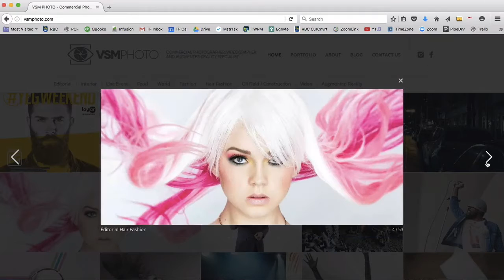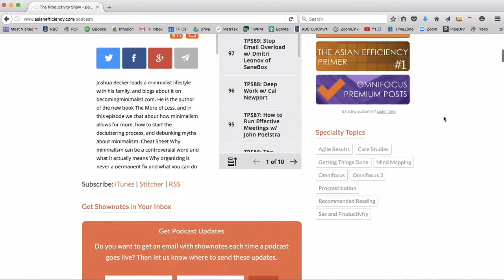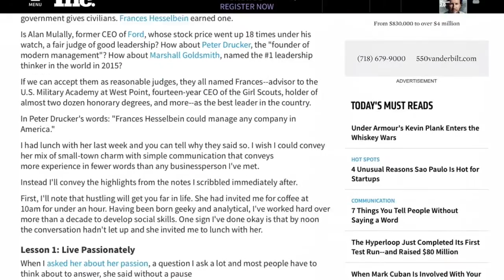How to Find a Mentor - VLOG 002 - Internet Entrepreneur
Behind the Scenes of Profit Factory and Entrepreneur Tim Francis.  Tim contemplates the future of this VLOG (it's so much damned work!).  Tim reaches out for help from talented, renowned friends to help battle through the VLOG hiccups.  Meet some of Tim's favourite people in the world.  And get Tim's 7 tips for finding a mentor.